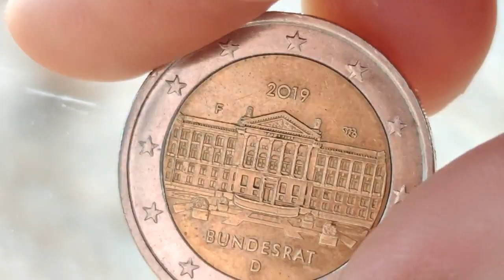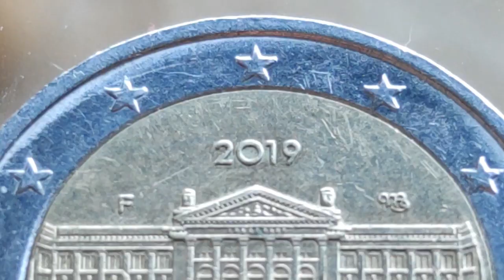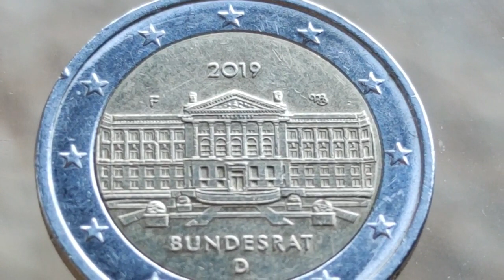La Pièce de 2 Euros Allemande de 2019 à 7,2 Millions d'exemplaires ! Une Trouvaille Époustouflante !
100 Capsules pour Monnaie et la Boîte de Rangement pour Collection de Pièces :

 sur cette vidéo : La Pièce de 2 Euros Allemande de 2019 à 7,2 Millions d'exemplaires ! Une Trouvaille Époustouflante !

▬▬▬▬▬▬▬▬▬ CONTACT EMAIL ▬▬▬▬▬▬▬▬▬▬